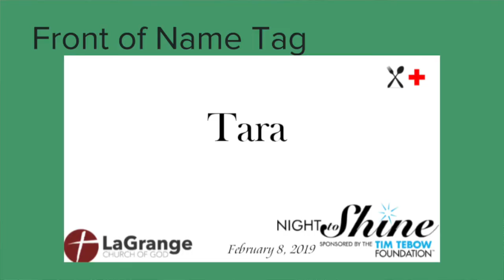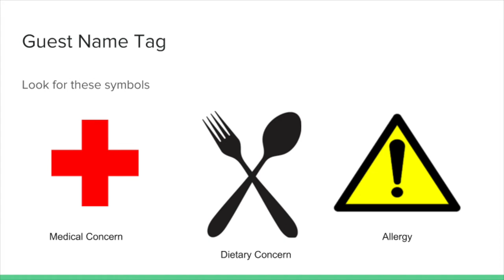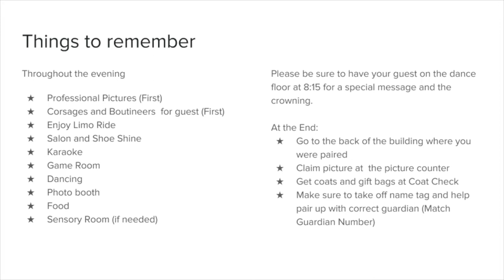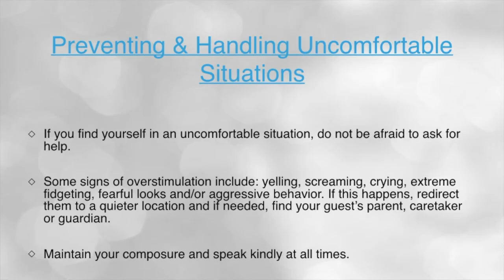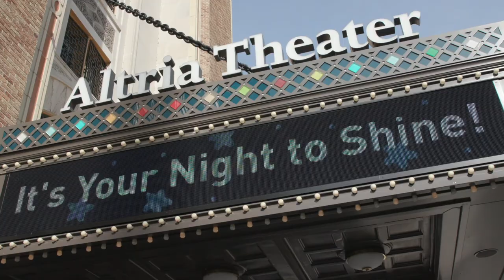Buddy Training 2019